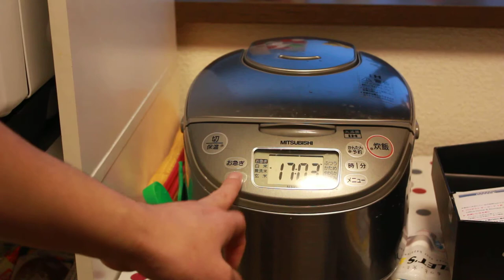炊飯ボタンをおす